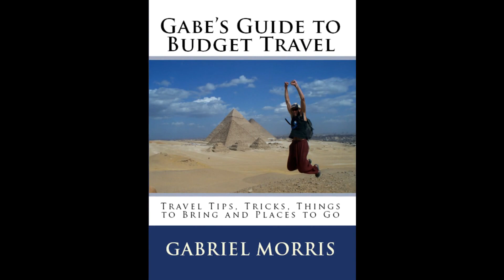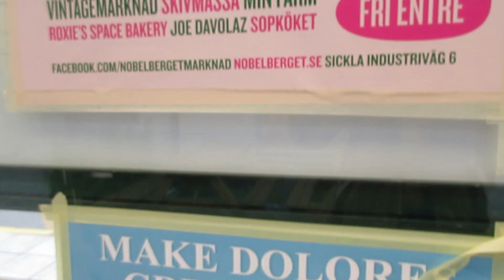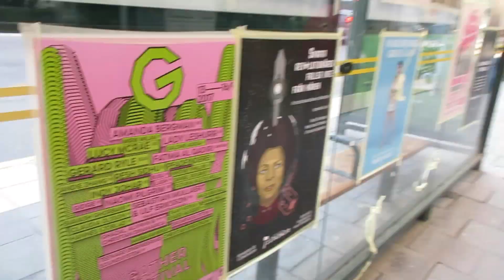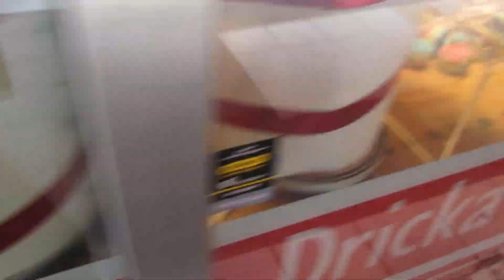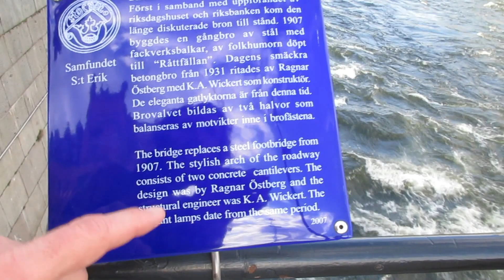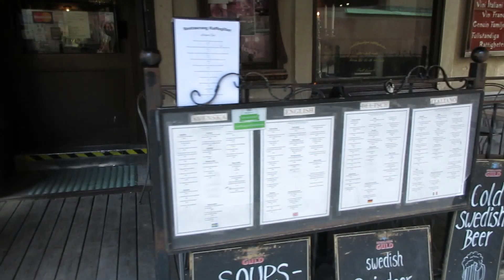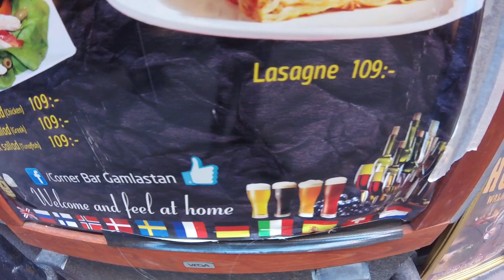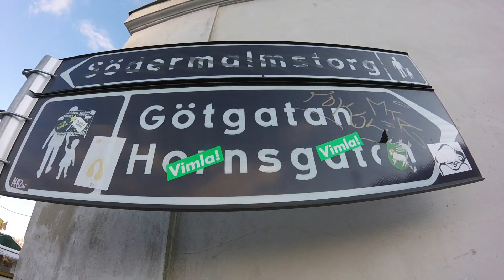A Tour of STOCKHOLM: Sweden's Ultra Cool Capital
Exploring Stockholm, the beautiful and fascinating capital of Sweden.
Or feel like reading something else that's fun, adventurous and inspiring? "Following My Thumb" features 26 exciting travel stories from around the world.

Music during the video (in order):

"Invisible Pieces" by Silent Partner
"Jazz in Paris" by Media Right Productions

Video created by Gabriel Morris, who is the owner of all video or photo content. Filmed using a GoPro Hero Plus LCD and/or a Canon PowerShot ELPH 360 HS.

Gabriel is a world traveler and travel writer who has been adventuring around the world off and on since his first trip to Europe in the summer of 1990 when he was 18 years old. He is author of "Following My Thumb", a collection of 26 exciting and hilarious autobiographical travel stories from his worldly wanderings during the 1990s; and has written several other books available on Amazon.com and elsewhere.